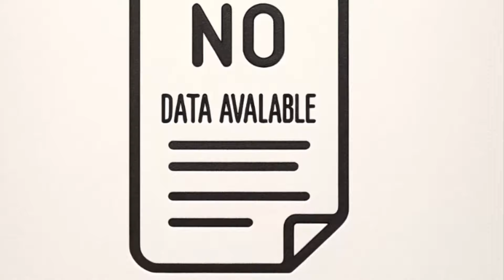ANTALYA SAHİLDE KIYIYA VURAN C*SE*LER HAKKINDA